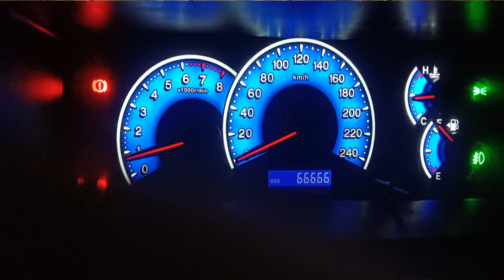تجربة سيارة صيني من الزيرو حتي 100 ألف كيلو | BYD F3 💪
النهاردة حبيت أشارك معاكم تجربة شخصية مريت بها علي مدار السنتين اللي فاتوا وهي شراء غربية صيني في ظل تخوف المصريين من ركوب السيارات الصينية ..

النهاردة هشارك معاكم اهم المميزات للسيارة بي واي دي إف 3 BYD F3
ونذكر العيوب اللي فيها ..
طبعاً الفيديو مش متخصص في عالم السيارات قد ما هو تقييم شامل للاستخدام من الزيرو حتي 100 ألف كيلو

أتمني أن ينال الاعجاب

واتس

تحياتي الجميع 😊
الفيديو رقم 79